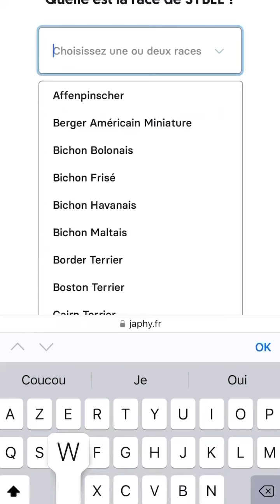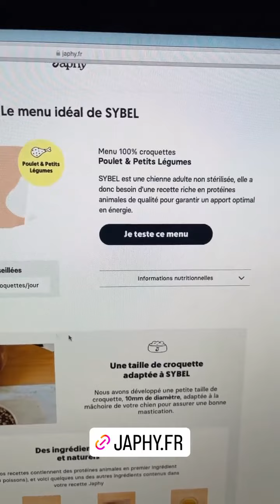JEREMSTAR - 31 Mai 2022